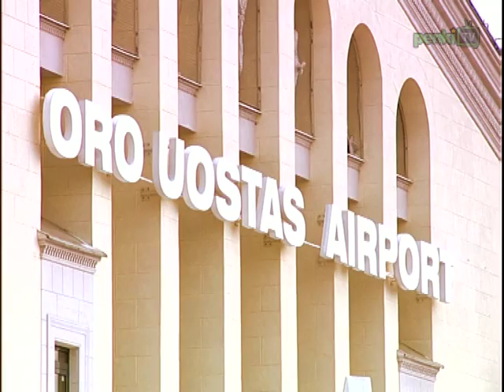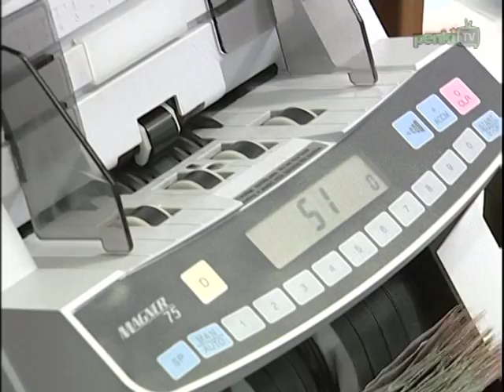Dienos naujienos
Pasibaigus bendrajam priėmimui į Lietuvos aukštąsias mokyklas, paaiškėjo, jog į valstybės finansuojamas vietas įstojo studentai, surinkę vos 2,2 balo iš 21 galimo. Nuo rugsėjo pirmos dienos bus supaprastintos paramos už pieną vaikams administravimo taisyklės. Pastaruoju metu vis dažniau pasigirsta kalbų, jog taksi bendrovės iš oro uosto gabenančios keleivius į centrą, verčia juos mokėti milžiniškas sumas. Rudenį Seimui siūloma pateikti projektą, kuriame numatoma, jog baudų nemokantys pažeidėjai būtų siunčiami viešųjų darbų be atskiro nuobaudos gavėjo sutikimo. Žmonės pradėjo labiau pasitikėti bankais -- tokią išvadą daro ekspertai, analizuodami antrojo ketvirčio duomenis.